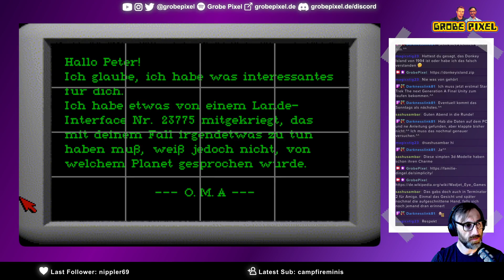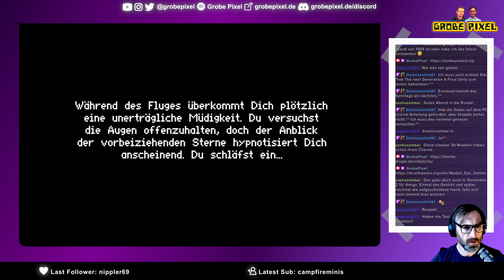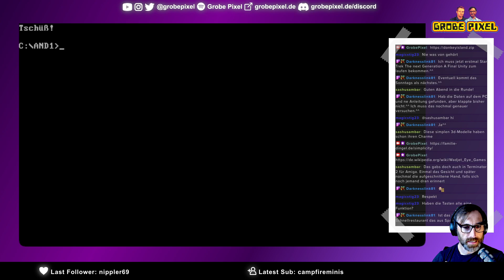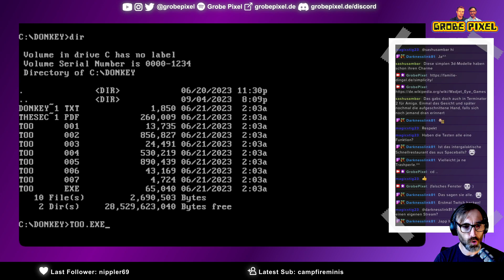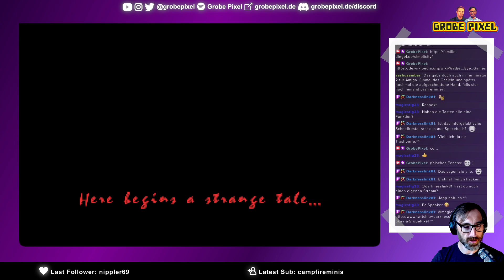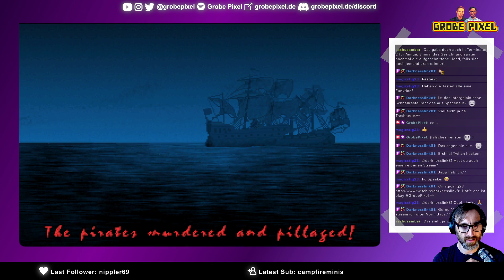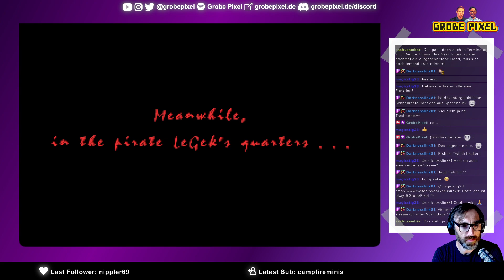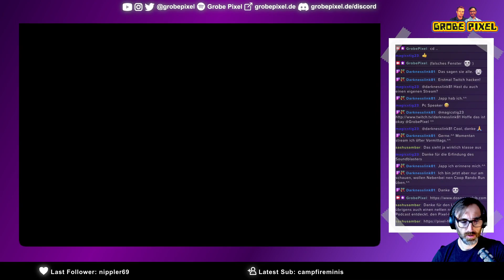Andromedas Erbe Teil 1: Das UFO (2/2)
Andromedas Erbe erschien 1994 als Shareware Spiel. Der erste Teil durfte kostenlos kopiert werden und bei Interesse konnte man den zweiten Teil per Post bestellen. Wolfgang hatte mit dem Spiel damals viel Spaß. Aber wie spielt es sich denn nach fast 30 Jahren? Und helfen die Erinnerungen von damals, um zügig das Geheimnis um das mysteriöse UFO zu lüften?

Am Ende gibt es noch als Bonuscontent einen Blick in The Secret of Donkey Island. Dabei handelt es sich um eine Parodie auf Monkey Island aus dem Jahr 1994.